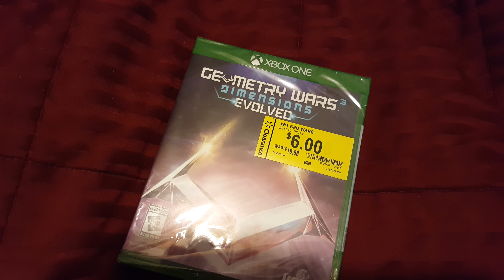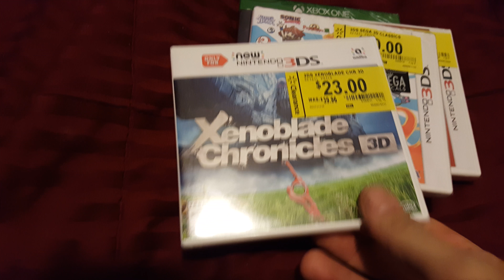Cheap Games Via Walmart